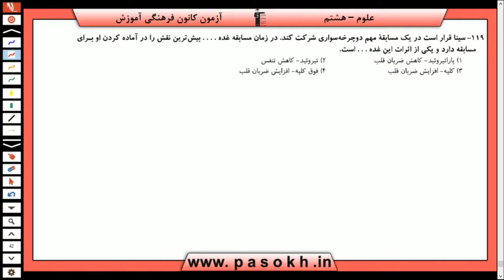پایه هشتم علوم تنظيم هورموني سوال 119 درصد پاسخگویی 46